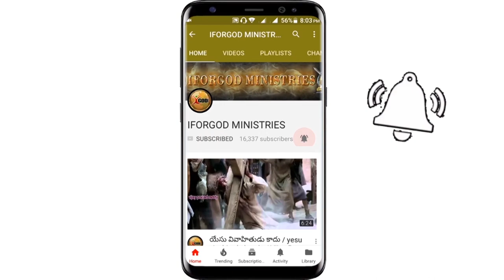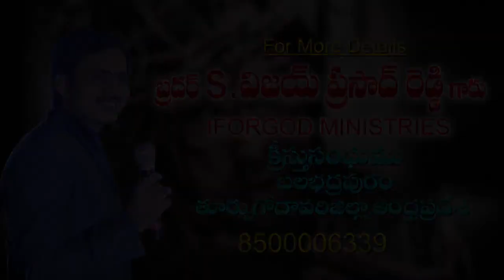సత్య సువార్తకి భిన్నమైన సువార్తకి తేడా తెలుసుకోవాలని ఉందా? | Vijay Prasad Wonderful Message